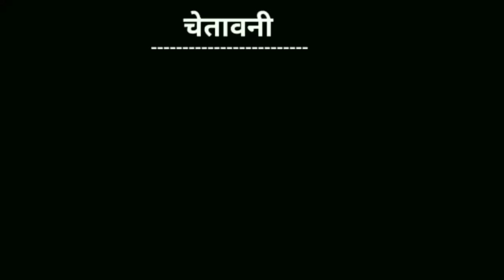sapna choudhary songs | sapna new song | gajban pani ne chali songs vs presrawal funny call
Sapna Choudhary, Dance Performance, ghunghat me chand hoga, sapna choudhary ke gane, sapna chaudhary song, latest haryanvi songs haryanavi 2019, latest haryanvi songs haryanavi, latest haryanvi song 2019 haryana, pawan chawla sapna choudhary